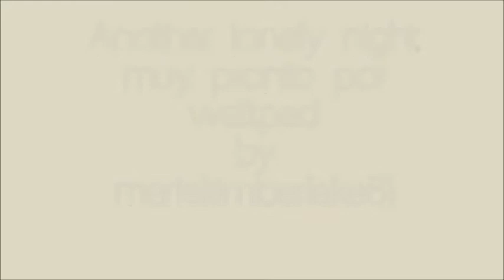"Nobody Like Katelyn" Wattpad Book Trailer - Adam Lambert & Katelyn Tarver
Trailer de mi fanfic "Another Lonely Night"
Link de mi perfil:

Adam Lambert - Another Lonely Night from the album "The Original High" on iTunes

Follow Adam!